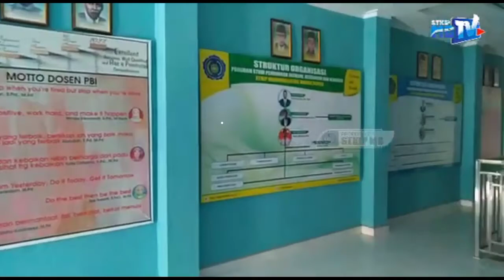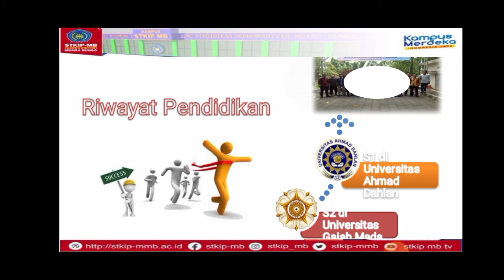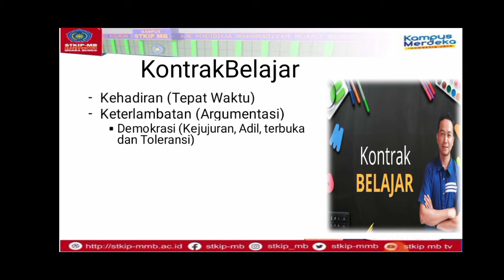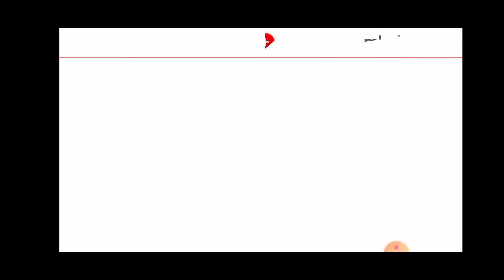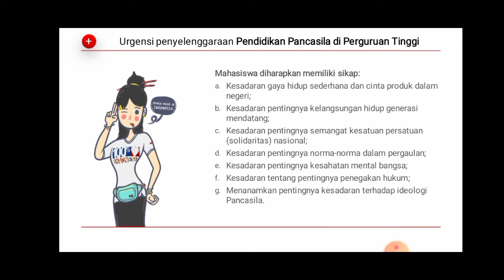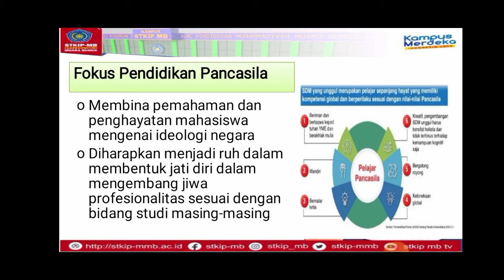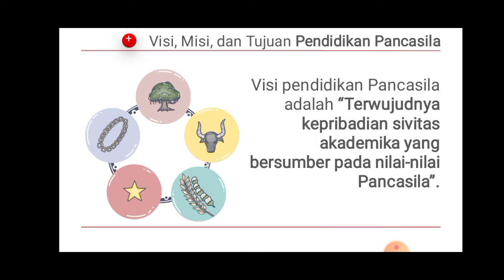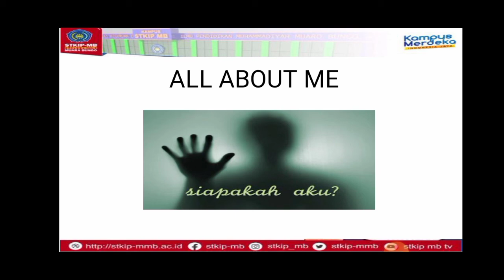Pendidikan Pancasila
Kepada rekan rekan mahasiswa semua, untuk kuliah pengantar kita  yang minggu pertama sedikit terkendala silahkan menyimak Video ini

Sumber Konten dalam Video ini
Profil STKIP